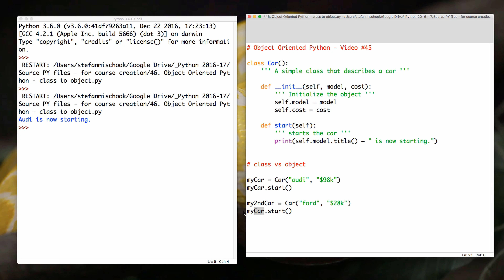Python Jobs and Career Choices in 2020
Thanks!
Stef